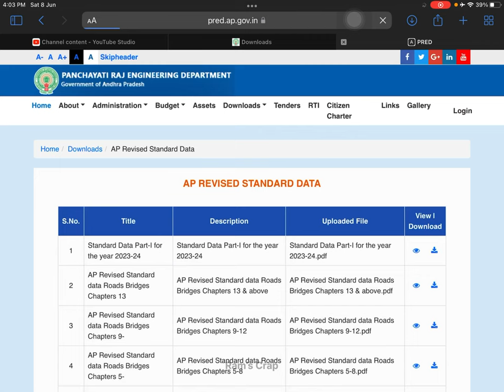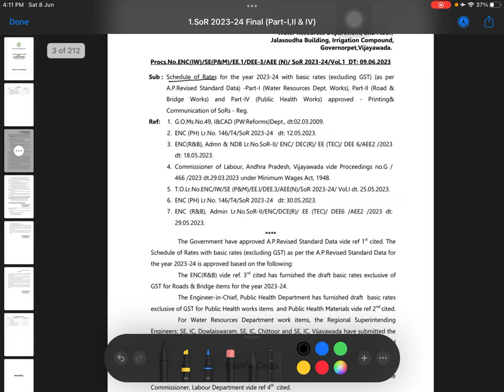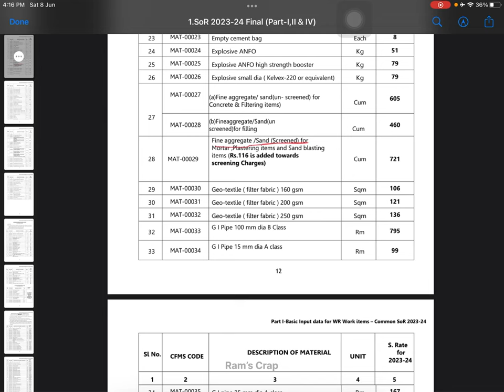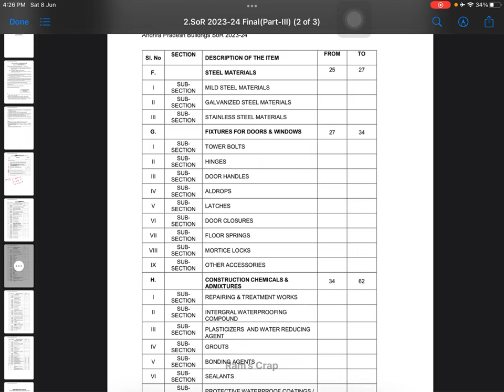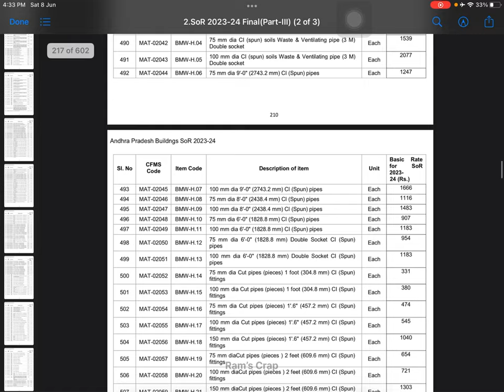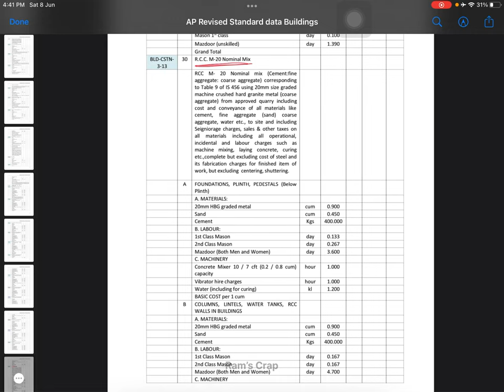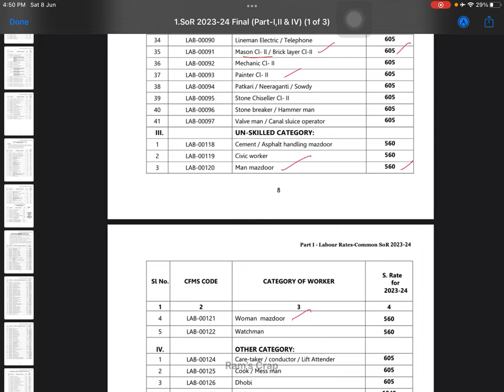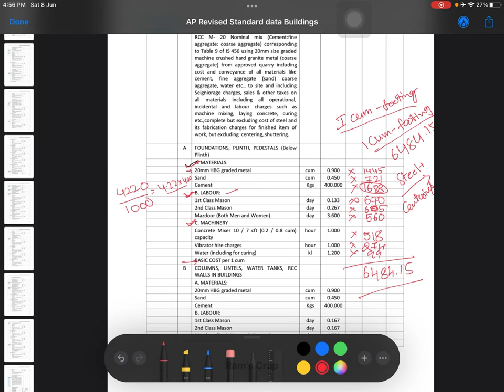What is SSR in Telugu | How to Prepare Building Estimates Using SSR/SOR | AP SSR 2023-24